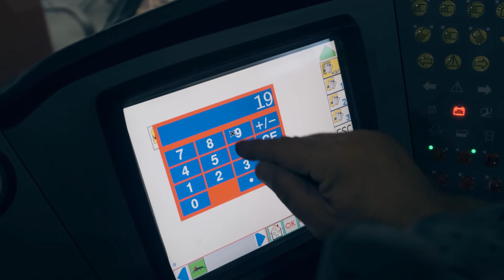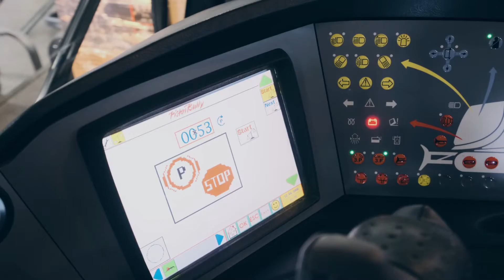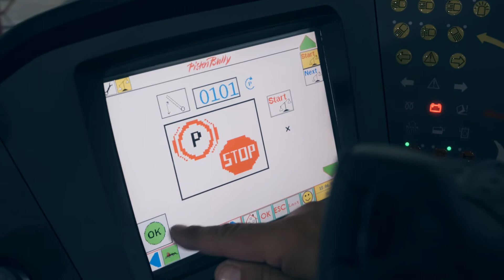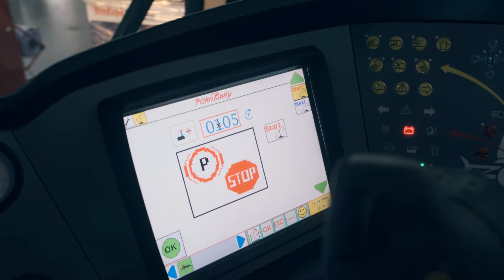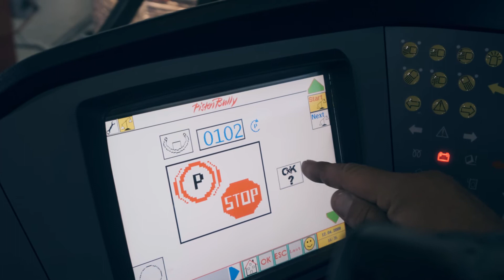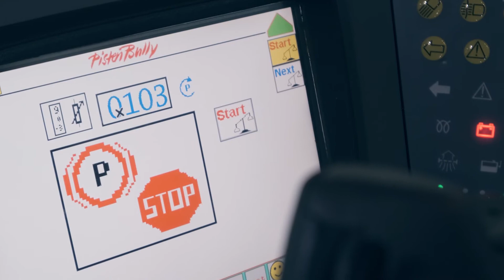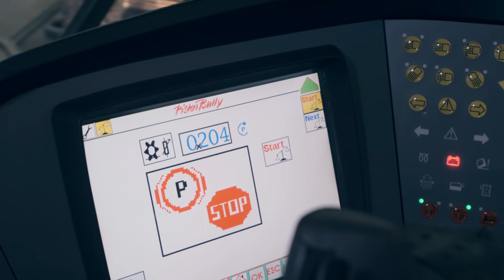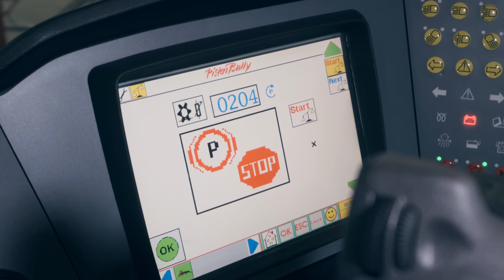Калибровка потенциометра и электронных органов, ратрак PistenBully 600 | Ремонт ратраков PistenBully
Сегодня произведём калибровку потенциометра и электронных органов управления, *ратрак PistenBully 600*.
ВАЖНЫЙ МОМЕНТ: КАЛИБРОВКА ПРОВОДИТСЯ НА ЗАГЛУШЕННОМ ДВИГАТЕЛЕ! В первую очередь проведем калибровку потенциометра педали газа, потом рычагов или штурвала управления, затем приступим к калибровке потенциометра скорости движения, а после приступим к калибровке потенциометра вращения фрезы ратрака PistenBully. На этом калибровка потенциометров органов управления ратраком закончена, необходимо выключить зажигание не менее чем на 5 секунд. После этого можем запускать машину и начинать работать. Такие калибровки рекомендуется выполнять не реже, чем раз в год, перед сезоном.

  Советуем к просмотру:
Фреза ратрака живет своей жизнью

   Рекомендованные плейлисты:
Плейлист про ремонт ратраков PistenBully